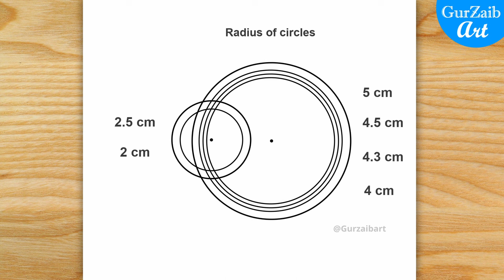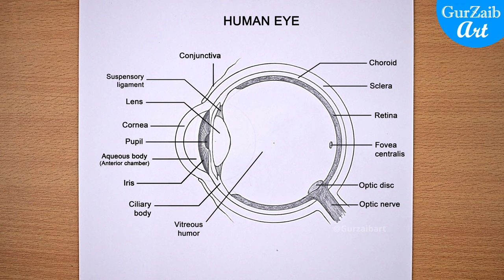How to Draw Human Eye Diagram / Easy way / Step by step for beginners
Hi friends,
IN this video I will show you how to draw a eye diagram very easy way, its a step by step tutorial to draw diagram of eye anatomy. to draw this diagram you will only need a pencil, a compass and of course a paper to draw on.
This diagram is useful for both CBSE and NCERT.
I have given the diameters of compass to start with but you can adjust the diameters of compass according to your needs.I hope this video will help you in biology  to draw the human eye diagram easily.

1. Eye makes the adjustment to admit appropriate amount of light.
2. Eye bands Ray of light to form sharp image.
3. Eye sent the information about the image to the brain.

Different parts of Eyes :-
1. Cornea - a transparent protective membrane is called cornea.
2. Sclera - an opaque protective membrane is called scrala .
3. Iris - which controls the amount of light entering the eye.
4. Lens - it helps in bending the light.
5. Retina - it acts as a screen on which image is formed.
6. Pupil - it has a small opening through which light enters the eye.